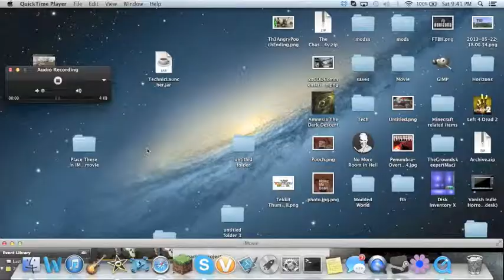Penumbra Overture ep 10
Hey may poochies welcome to Penumbra Overture.